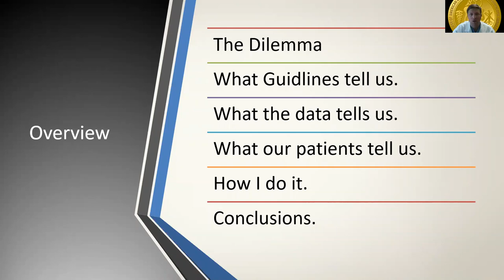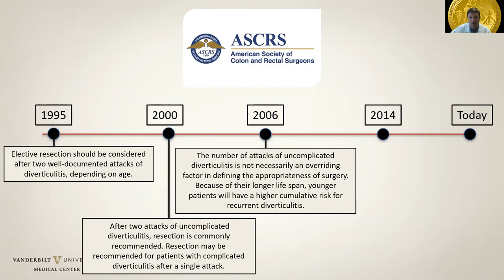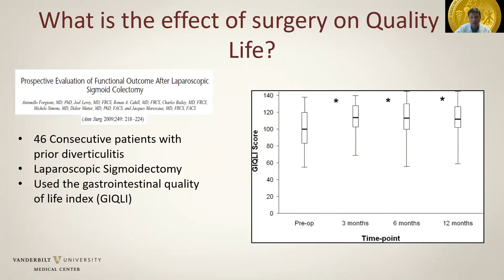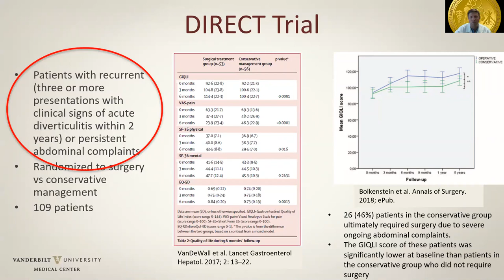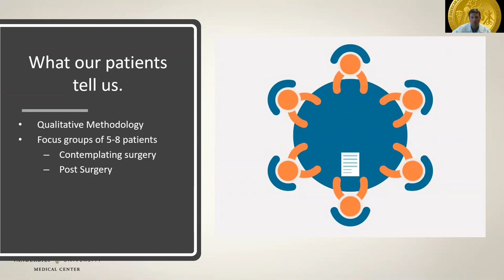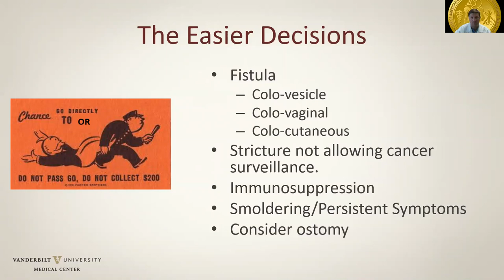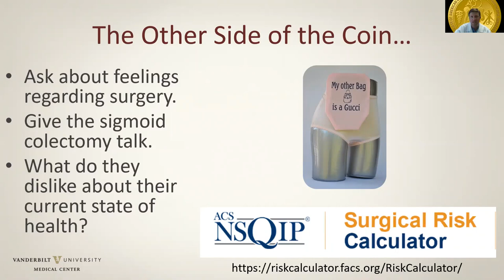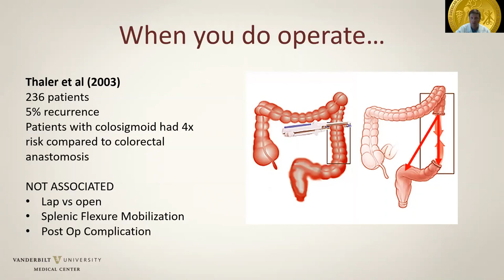Elective Surgery and Quality of Life - What Really Matters to Our Patients?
This talk was presented by Alexander T, Hawkins, MD, MPH Vanderbilt University Medical Center at the Update on Diverticulitis: Controversies & Challenges session during the 2020 SAGES Virtual Meeting.